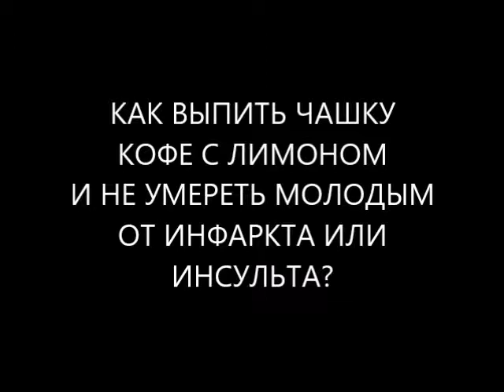как варить и заварить в джезве кофе с лимоном правильно? как не умереть молодым от инфаркта?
как варить и заварить в джезве кофе с лимоном правильно? как не умереть молодым от инфаркта, инсульта?
Как варить и заварить кофе в джезве с лимоном и не умереть молодым от инфаркта, инсульта? Полезные советы диетолога Скачко Бориса (Украина, Киев).
Как варить и заварить кофе в джезве с лимоном правильно? Нужно знать основные особенности как варить кофе в джезве, чтобы заварить в джезве кофе с лимоном правильно! И как не умереть от инфаркта, инсульта, острой сердечной недостаточности!
Очень важно: как выбрать зерновой кофе правильно в зависимости от возраста и пола! Но! Значительно важнее: как выбрать кофе правильно в зависимости от уровня здоровья! Если у вас есть артериальная гипертензия, атеросклероз сосудов, ИБС (ишемическая болезнь сердца), миокардиодистрофия, кардиосклероз, хроническая сердечная недостаточность — вам лучше кофе не пить! Особенно — если заварить кофе с лимоном!
Если у вас есть ВСД (вегето-сосудистая дистония), темные круги под глазами, холодные кисти рук и стопы ног, сезонная депрессия — самый лучший и полезный - кофе Арабика. Если ваш выбор — кофе Робуста. Или смесь зерен Арабика и Робуста — большая доза кофеина даст вред. Если есть темные круги под глазами, холодные кисти рук и стопы ног - у вас начнется лечение ВСД (лечение вегето-сосудистой дистонии), обострение сезонной депрессии.
Если вы не знали истинное состояние сосудов и сердца, - кофе с лимоном повышает кардиологический риск! ВСД или гипертония 1 стадии может превратиться в гипертонический криз! А на фоне ИБС (ишемическая болезнь сердца) может развиться инфаркт! На фоне атеросклероза сосудов — инфаркт или инсульт. А миокардиодистрофия, кардиосклероз, хроническая сердечная недостаточность отражают снижение насосной функции сердца. И усиление работы сердца кофеином может закончиться острой сердечной недостаточностью!
Важно выбрать размер джезвы и количество кофе в джезве! На 1 порцию — 1 ч.л. кофейного порошка. И лучше если это будет джезва объемом 300-350 мл, чем маленькая джезва объемом 70-80 мл. Концентрация кофеина в 4-5 раз выше. А если не правильно выбрать сорт кофе — зерна кофе Робуста содержат кофеин в 5 раз больше, чем зерновой кофе Арабика. 2 ошибки — и разница количества кофеина в 1 порции кофе в 20-25 раз!
Чтобы варить и заварить кофе в джезве правильно вода должна быть очищена! Также правильно! Тогда у вас получится не только вкусный и ароматный кофе. Но и полезный для здоровья заварной кофе! Как очистить воду от пестицидов, гербицидов, солей тяжелых металлов, радионуклидов, соединений хлора, возбудителей бактериальных, вирусных, грибковых инфекций, токсичных продуктов их жизнедеятельности. И оставить соли жесткости! Именно соли жесткости помогут перевести в нерастворимое состояние щавелевую кислоту из зерен кофе. Иначе у вас развивается кариес, остеопороз, артроз. А в почках откладываются оксалаты кальция и магния. И на разных стадиях вам ставят: солевой диатез, мочекаменная болезнь! Если выделяются с мочой оксалаты кальция или оксалаты магния — у вас начинается лечение цистита, уретрита, цистопиелита. А у мужчин — и лечение простатита. Если солевой диатез в почках сохраняется длительное время — то у вас появляется не только камни в почках или мочекаменная болезнь. Но и необходимость периодически проводить лечение пиелонефрита! А как осложнение пиелонефрита — хроническая почечная недостаточность!
Чтобы у вас получилось приготовить кофе в джезве вкусный и ароматный — во время заваривания кофе в джезве должен появиться сахар. Тогда у вас получится заварить кофе в джезве полезный для здоровья!
Как варить кофе в джезве я рассказал. Как заварить кофе с лимоном? Нужно просто добавить сок лимона в готовый кофе! Но! Только в том случае, если вы считаете, что ваш уровень здоровья позволяет!
Как выбрать кофе правильно в зависимости от возраста и пола? Такие видео на канале есть. Наберите в Google как готовить и приготовить кофе в турке с пенкой для мужчин и женщин. А также наберите в Google как варить и заварить кофе в турке с пенкой для подростков, мужчин и женщин старше 50 лет.
Больше информации про кофе с молоком? Пишите комментарии, вопросы, отзывы в форум под видео ) как приготовить кофе с лимоном правильно. И получите полезные советы диетолога Скачко Бориса (Украина, Киев) как заварить кофе с лимоном в турке или как сделать кофе с лимоном в чашке полезным для здоровья? или как заварить в джезве кофе с лимоном?